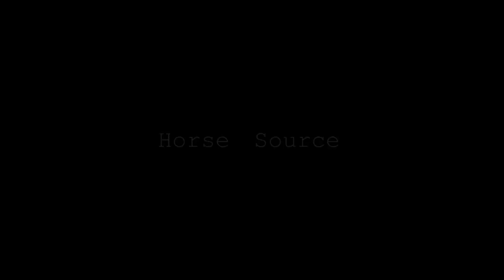Hero || Equestrian Music Video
None of the music or video footage is mine, I only claim ownership of the editing, hence the watermark. Enjoy!

Song:
Skillet - Hero